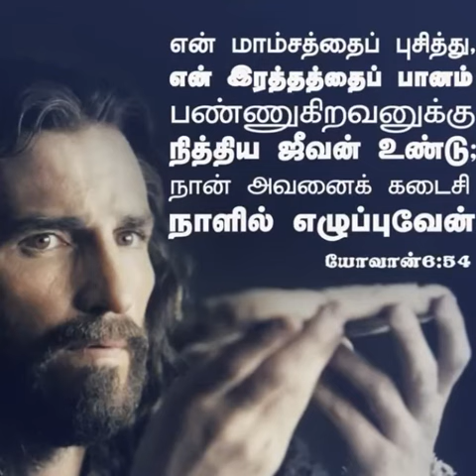God's Words (John 6:54)